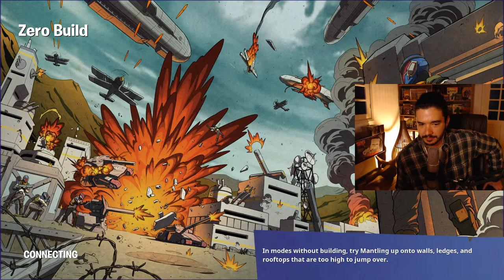Fable: The Lost Chapters - Part 2